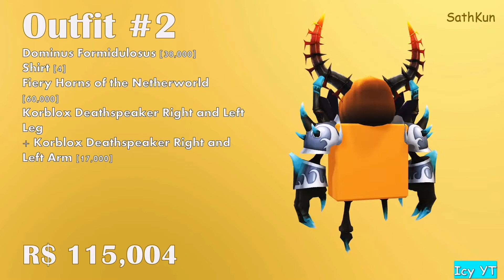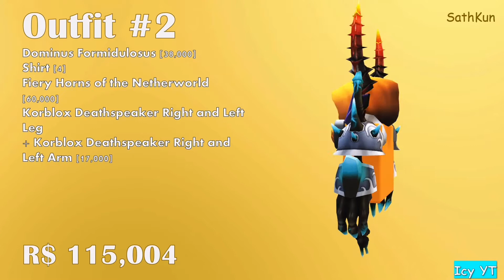10 Roblox Dominus Formidulosus Outfits I Rich Outfits I Icy YT Roblox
In this video you can find Roblox Avatar Outfits, with dominus Formidulosus. All these outfits are expensive. Q: Can you afford Any?